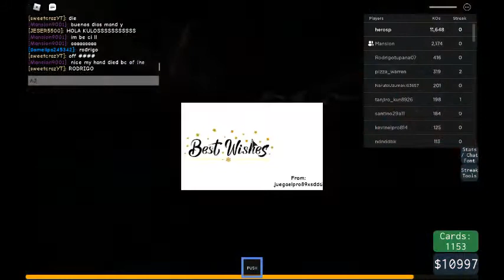train vid back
6 likes plez